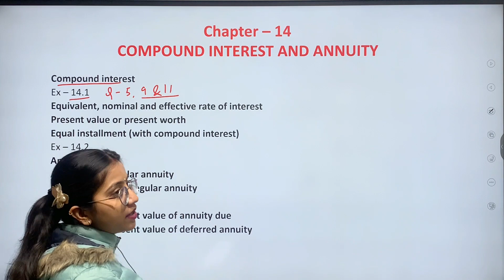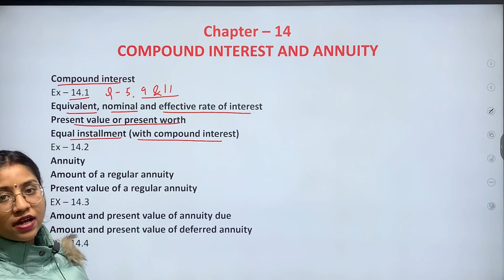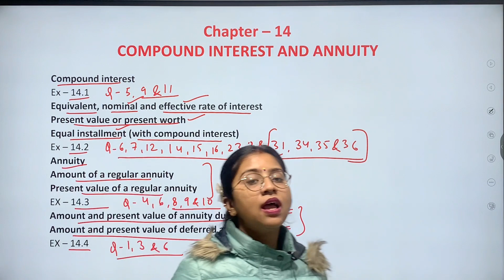Compound Interest and annuity | Compound Interest and annuity class 11 | Class 11 applied maths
Compound Interest and annuity
Compound Interest and annuity class 11
Class 11 applied maths
class 11 Applied maths chapter 14
Compound Interest and annuity statistics most important questions
most important questions class 11 applied mathematics
most important questions class 11 applied maths
most important questions ml aggarwal class 11
class 11 applied maths important questions
Compound Interest and annuity class 11 applied maths important questions